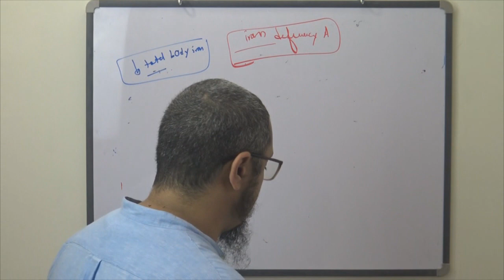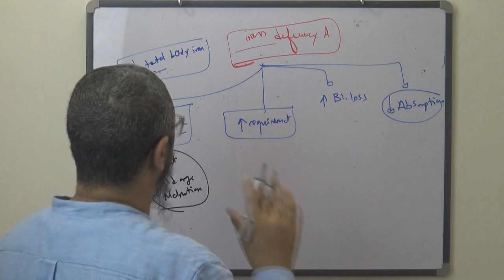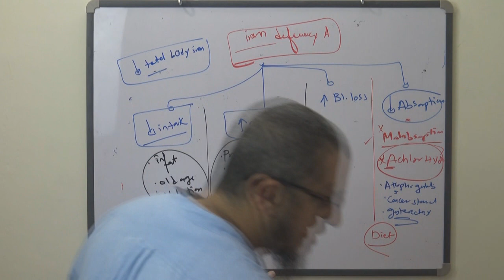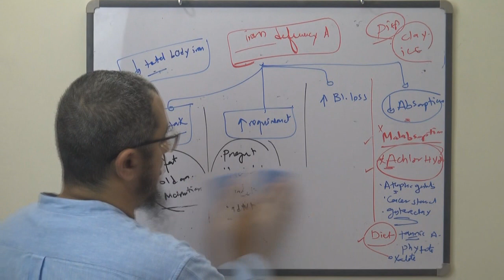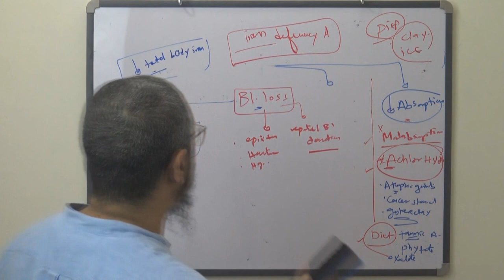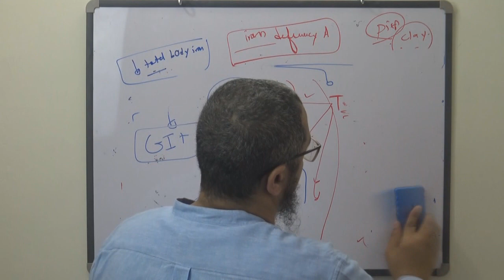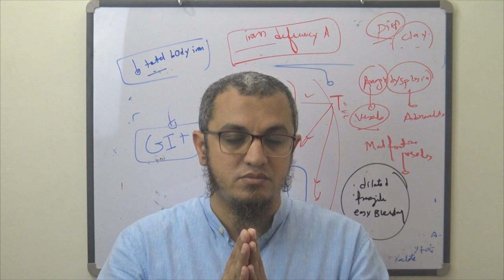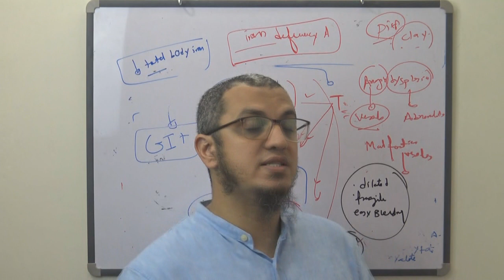MRCP - BLOOD - (7) - Iron Deficiency Anemia - (1) - Causes - Dr. Mohamed Osama